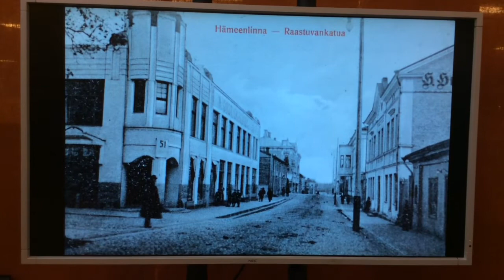Lydia-aineistopankki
Digitoitua aineistoa vanhasta Hämeenlinnasta